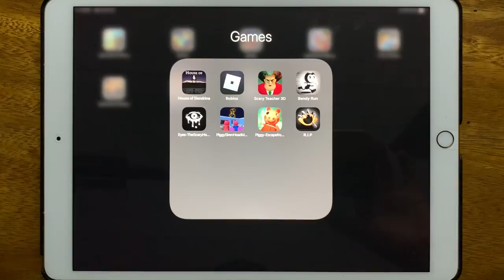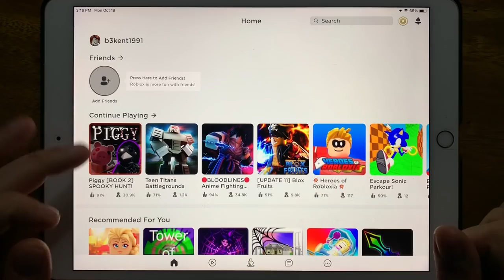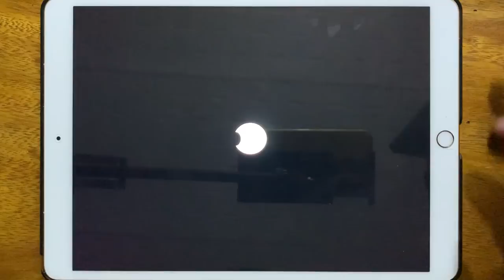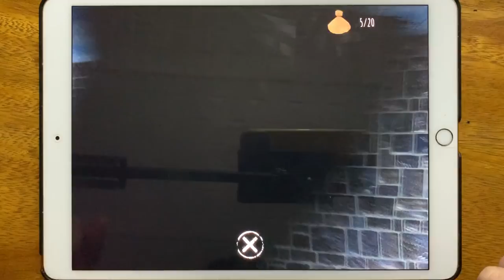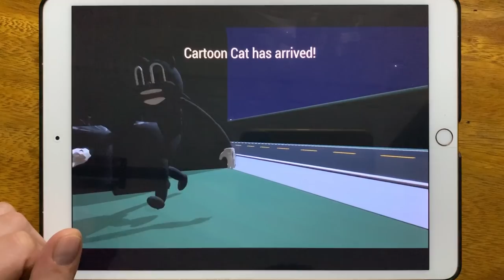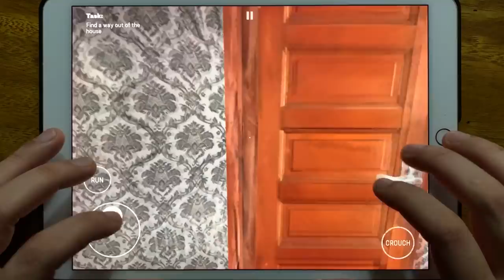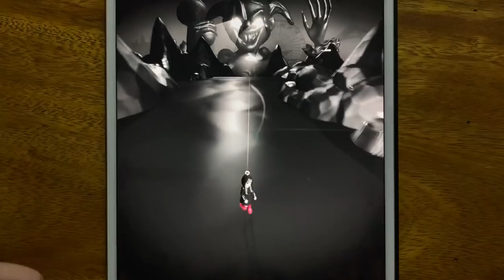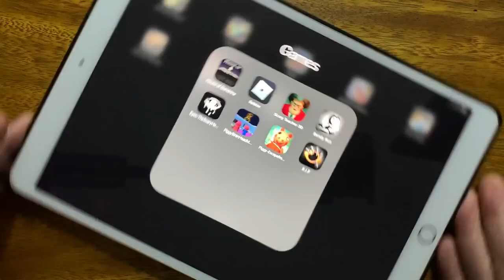House of Slendrina, Roblox Piggy, Scary Teacher 3D, Bendy Run, Eyes The Scary Horror Game...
House of Slendrina, Roblox Piggy, Scary Teacher 3D, Bendy Run, Eyes The Scary Horror Game, Piggy Siren Head Mod, Piggy Escape From Big, Rip Rest In Pieces